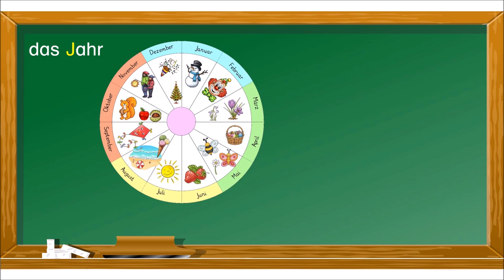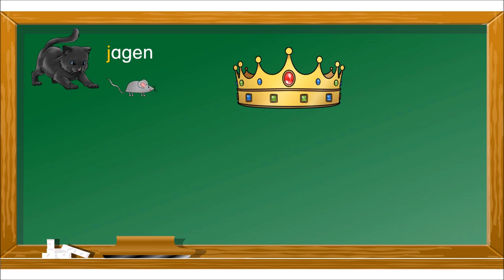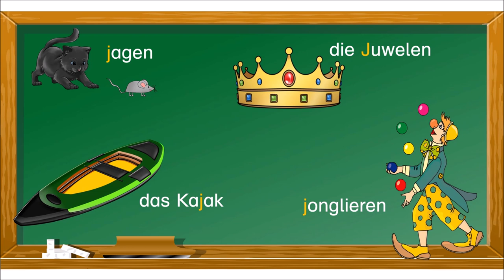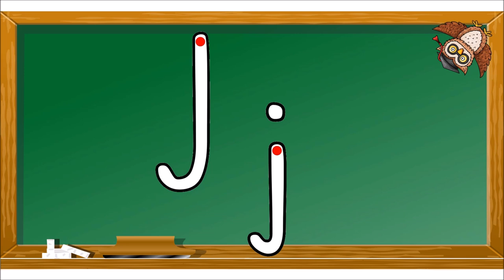Der Buchstabe J / j